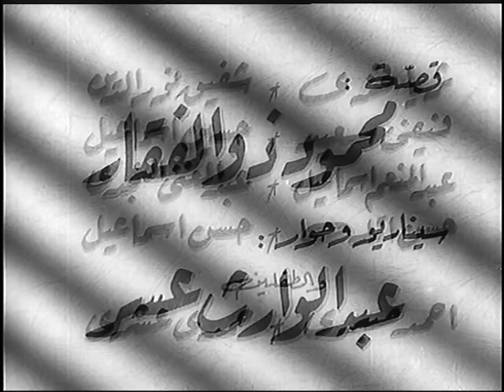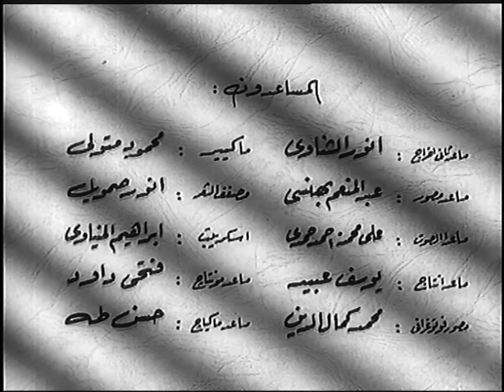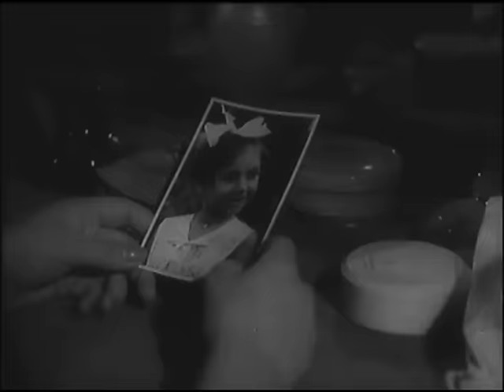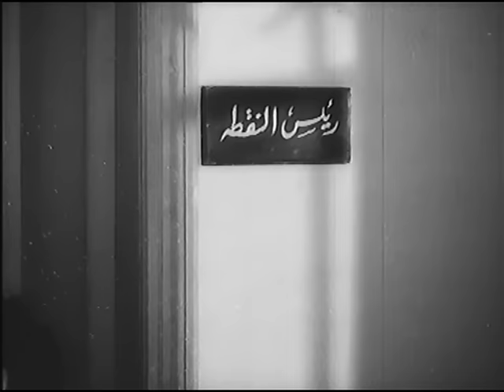فيلم توبه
يعاني (أحمد) بعد وفاة زوجته، بسبب تركه لأطفاله الصغار وحدهم لأوقات طويلة، بسبب انشغاله بالعمل. تمرض طفلته الصغيرة ولا يجد الصغار سوى مطربة في مسرح متجول تدعى (وداد) تعتني بها، يتعلق أحمد بوداد ويحرض أطفاله على الإلحاح عليها للبقاء معهم، لكن ماضيها مع سيد القرية (أبو المعاطي) سيظل يطاردها دائمًا في حياتها القادمة.

اجتماعى - رومانسى - دراما - انتاج سنة 1958

الابطال
صباح
عماد حمدى
نيللى

الاخراج \ محمود ذو الفقار
المؤلف \ محمود ذو الفقار